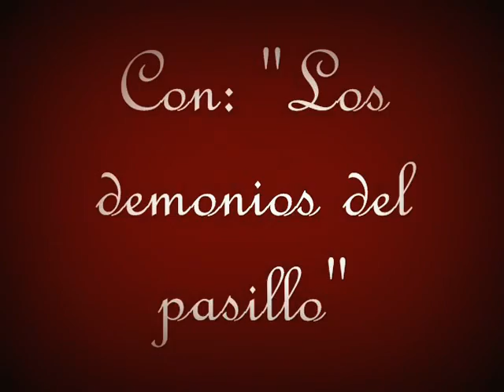Los demonios del pasillo... Txarly Usher